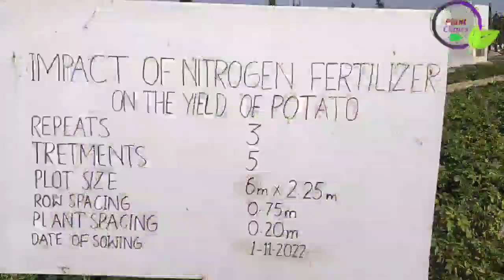How to use nitrogen in potato crop | How to use UREA in potatoes | Dr. Jamil Shafi